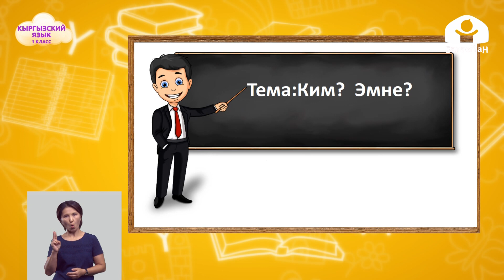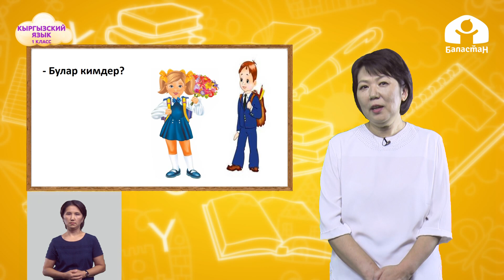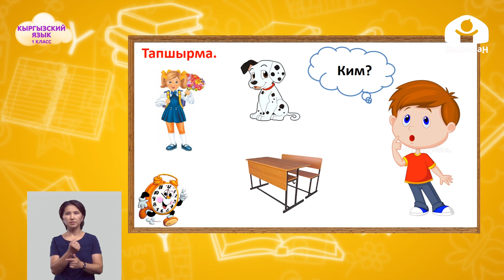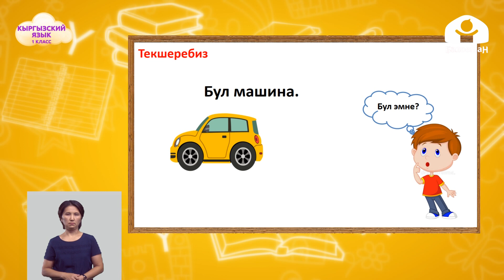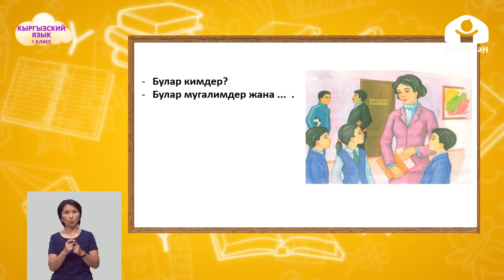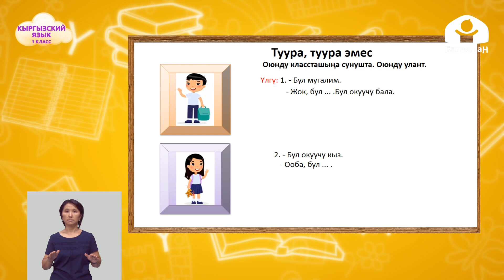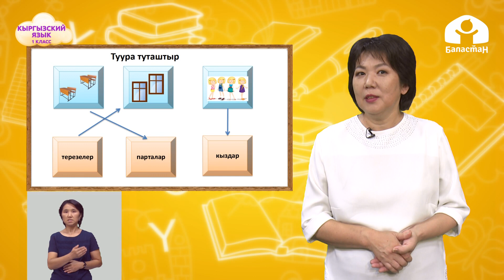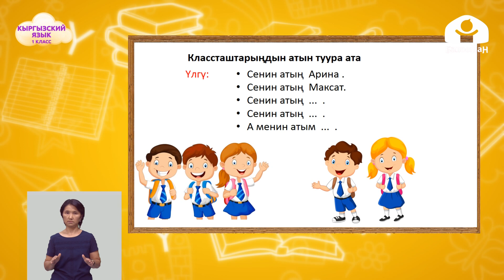Кыргызский язык 1 класс / Ким? Эмне? / ТЕЛЕУРОК 18.09.20